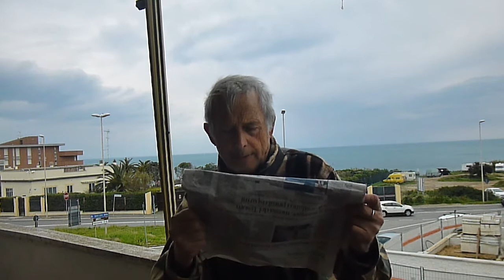P1010401 MILIONI ai MANAGER e PENSIONATI alla FAME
un meraviglioso mare di verde smeraldo abbiamo milioni di pensionati che VIVONO (SOPRAVVIVONO!)con assegni da 500-600 € mensili ed amministratori delegati di aziende di stato(Poste,Finmeccanica,Ferrovie,Anas,Cassa depositi e Prestiti,Enav,Poligrafico di stato,ENI,Enel,ecc)che riscuotono emolumenti di MILIONI di € .Questa è l'ITALIA di ieri e di oggi ma speriamo NON QUELLA DI DOMANI !